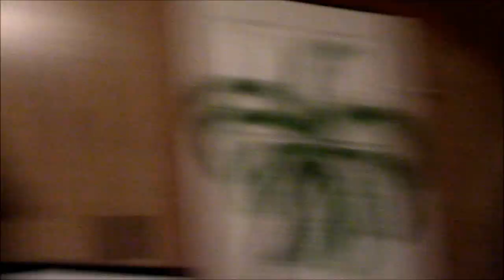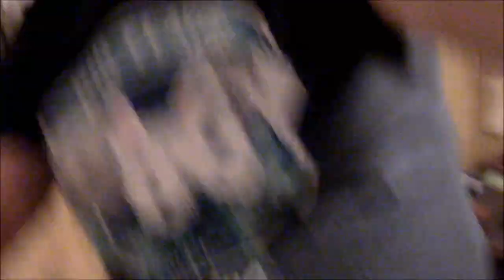Plans to Quit (6-7-17)